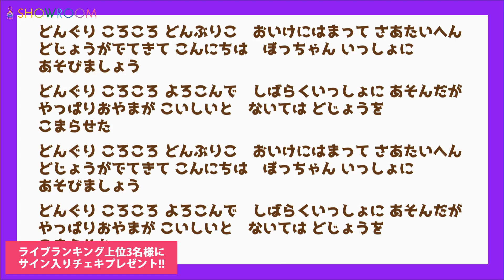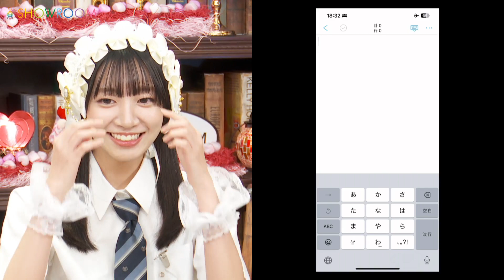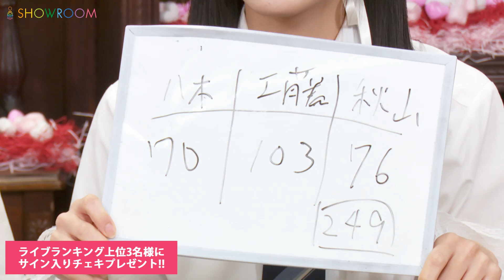AKB48の1か8かで全力!!18（イッパチ）ROOM!!｜SHOWROOMショールーム 2024 02 20 18 00